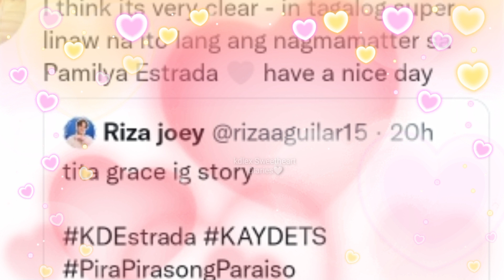AMA AT INA NI KD ESTRADA DI MAITATANGGI ANG PAGTRATO KAY ALEXA ILACAD BILANG PARTE NA NG PAMILYA!?